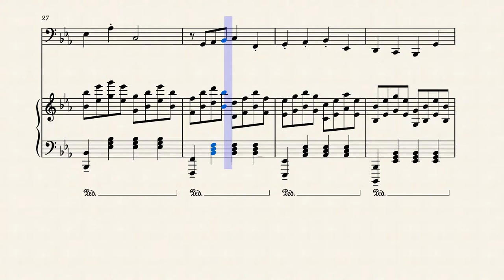A Short Romance for Bassoon and Piano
For some reason, the video plays it much faster than I have wanted. If you want to hear the piece closer to its original tempo, set the playback speed at 0.75